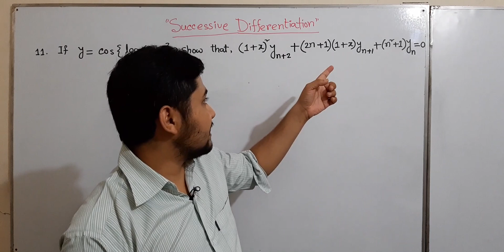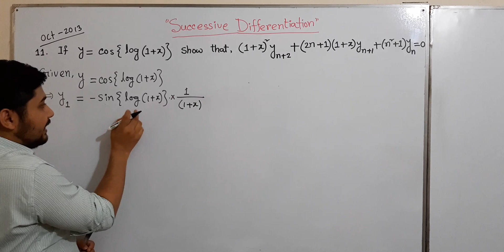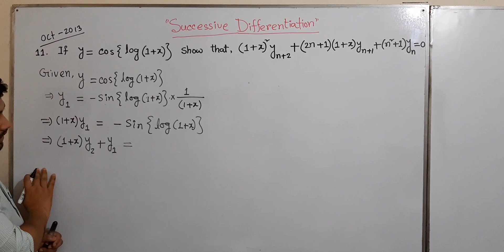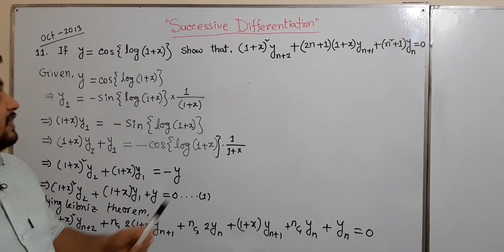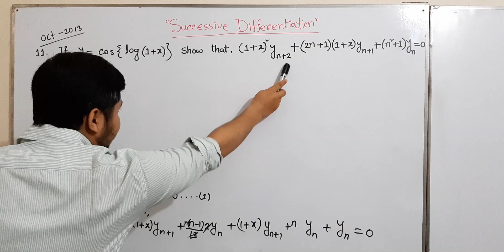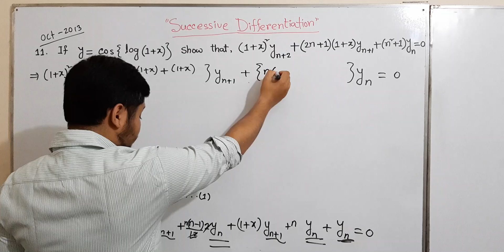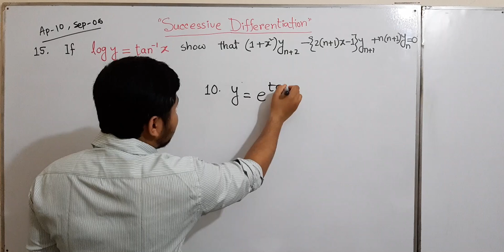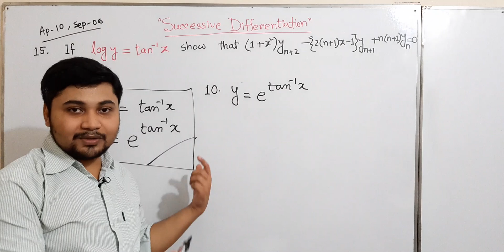AMIE | Successive Differentiation | Formulas of Differential Calculus | Engineering Math-1|AMIE BD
AMIE | Formulas of Differential Calculus | Successive Differentiation| Engineering Math-1|AMIE Part 1 Bangla lecture